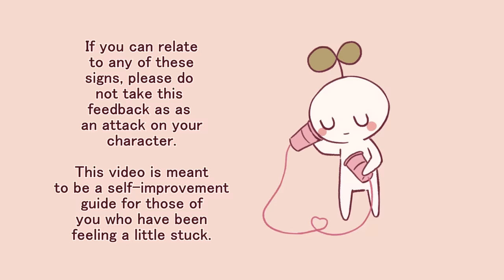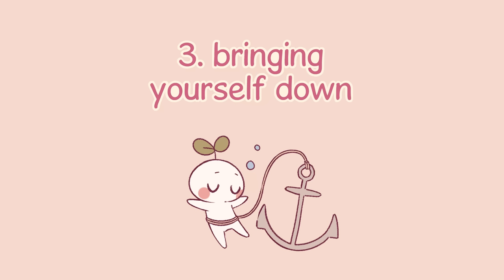5 Common Behaviors That Kill Relationships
Do you sometimes get scared that you’re not being a good partner to your significant other? Or, if you’re not in a relationship, maybe you don’t want to start one out of fear you won’t be enough for them? Being aware of your behavior could be the first step towards keeping your mind and relationship healthy. Here are some common behaviours that kill relationships such as angrily reacting to criticism, disrespecting partner's privacy, bringing yourself down, playing the victim, or giving ultimatums.

Writer: Stela Kosic
Script Editor: Vanessa Tao
Script Manager: Kelly Soong
Animator: Christy Sim (new animator)
YouTube Manager: Cindy Cheong

References
Cambas, C. (2021, August 26). 5 Behaviors That Can Kill Your Relationships. National Marriage Seminars.
Firestone, L. (2016, August 8). 7 Behaviors That Ruin a Relationship. Psychology Today.
Plumptre, E. (2021, December 9). The Reasons Ultimatums Can Harm Your Relationship. Verywell Mind.
Smith, S. (2020, June 15). 10 Different Behaviors That Ruin a Relationship. Marriage Advice – Expert Marriage Tips & Advice.
Stritof, S. (2020, June 1). What Couples Need to Know About the Silent Treatment. Verywell Mind.